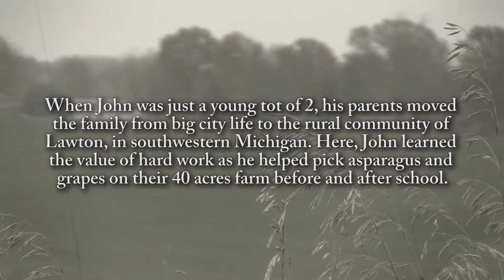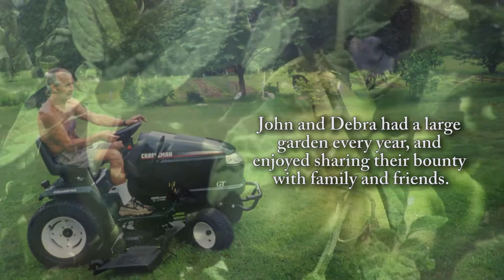John P. McCluskey Jr. - Life Story Digital Film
Life Story Funeral Homes present the life of John P. McCluskey Jr. of Vicksburg, MI. To read the obituary of John P. McCluskey Jr., to read the full Life Story, or to leave a memory or comment, please